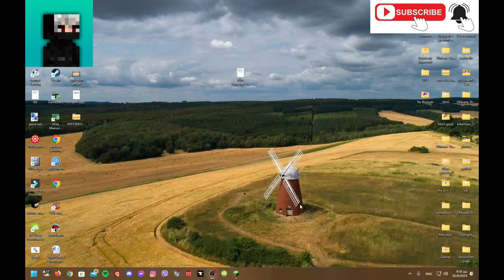The Misterious Mines greek playthrough Minecraft Adventure map!